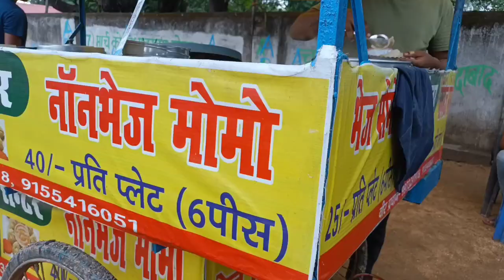रामगढ़ का Famus Momos Center!!! Momo centre! lucky vlogs!!!Butter momos! Food! Street food, Momos!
address -:  brigadier park ramgarh cantt , ramgarh
veg. momos 1 plat   -:   25 rup.
chik. momos 1 plat  -:  40 rup.

hello dosto aaj hmlog gye the momo center jo ki ramgarh ka sbse femus momo center hai yha ka momo hmlogo ko bhut acha lgta hai hmlog week me do tin baar aate hi hai mai yha ka address de diye hai aaplog ek baar visit jroor kre